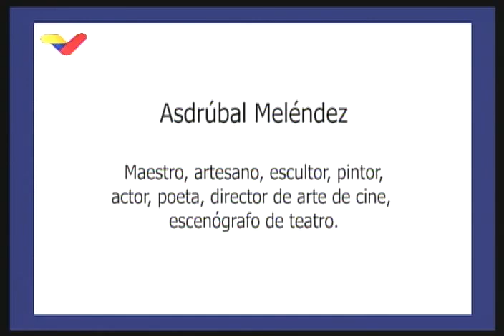Vidal Colmenares entrevistado en Aquí con Ernesto Villegas, 24 enero 2021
El cantante y músico tradicional de joropo llanero de Venezuela, Vidal Colmenares, es entrevistado por el periodista Ernesto Villegas en su programa dominical este 24 de enero de 2021. Colmenares fue uno de los agasajados con el Premio Nacional de Cultura 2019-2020, entregado días atrás por el Ministerio para la Cultura.

Bitcoin: 16zae5LZZNU7e8wwAKZXSEVo7bP2xZ1KwC

Petros: PFfDUW3cj1WD7cUPYg9MK2EtgG5nUgVzuc